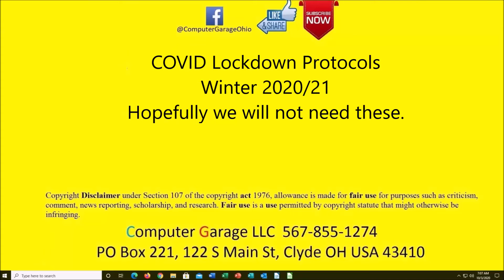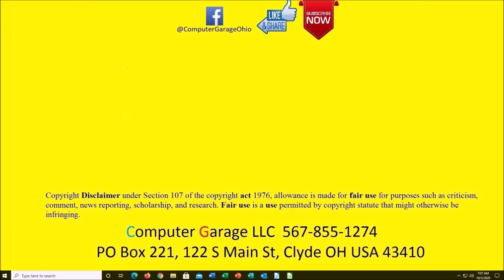Lockdown Protocol Winter 2020 2021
With Thanksgiving a couple of weeks ago and Christmas in a few days, it might be possible we are back into a lockdown situation.   We hope not, but if we are, we are here for your computer needs.